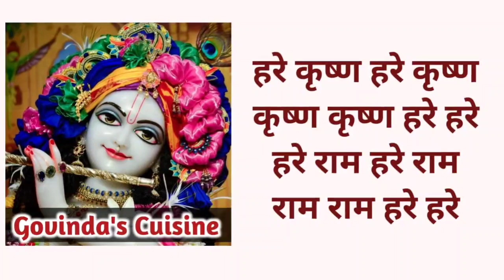कच्चा केला और भिंडी की सब्ज़ी | Bhindi Aur Kacche Kele Ki Sabzi || Krishna's Cuisine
Hare Krishna !!

Try out this super nutricious and crispy Okra Banana sabzi which has a delicious flavour of native spices coated over crispy plantains and okra.

Servings - 4

Ingredients :

500 gm ladyfinger (or) okra (or) bhindi
2 raw bananas
2 tbsp oil
¼ tsp turmeric powder
2 tbsp oil
¼ tsp fenugreek seed
1 tsp cumin seed
½ tsp turmeric powder
¼ tsp asafoetida (or) hing
Salt to taste
1&½ tbsp coriander powder
1 tsp red chilli powder